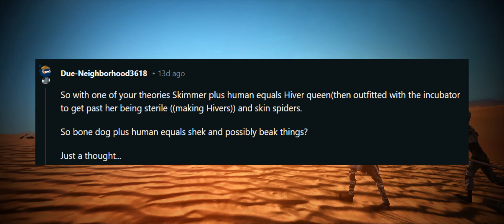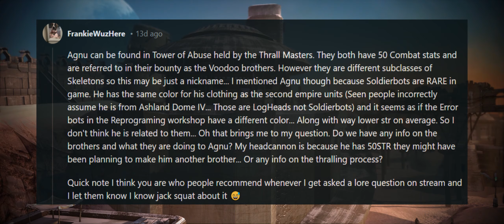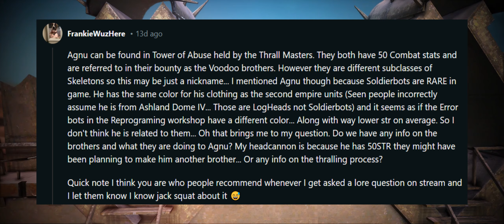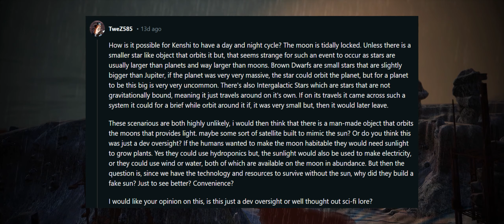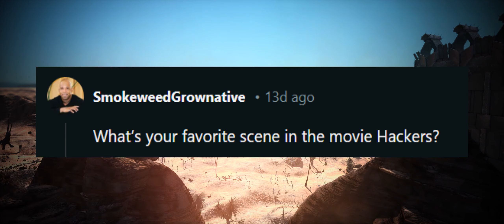Kenshi - Lore Master AMA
Given my extensive knowledge of Kenshi's in-game history as well as content log documenting it all, I thought it might be a cool idea to turn to the community and let you guys ask me your questions about the Lore that you might be interested in or confused about